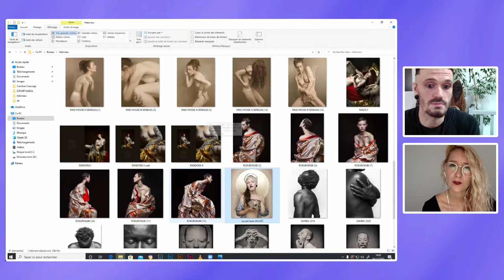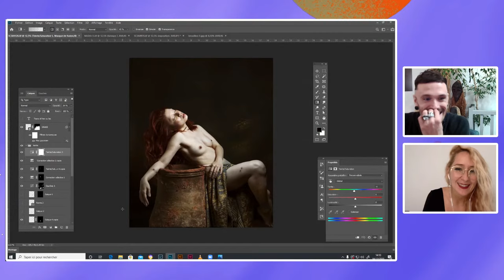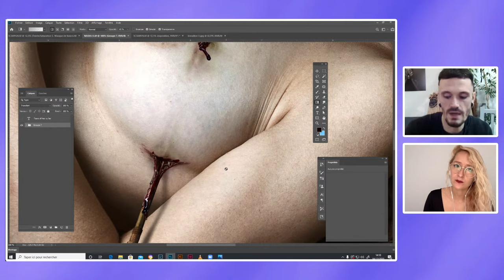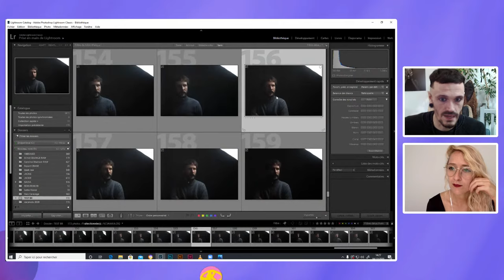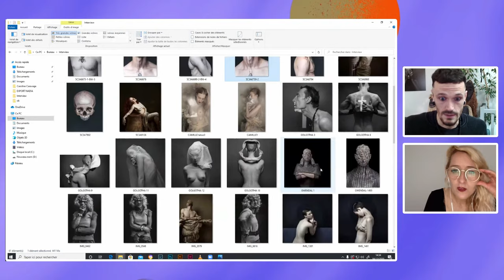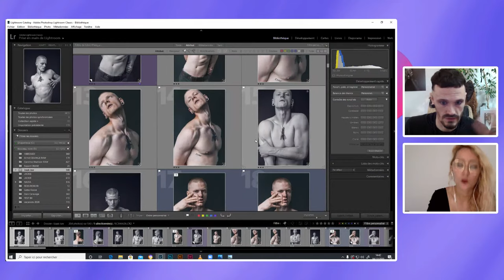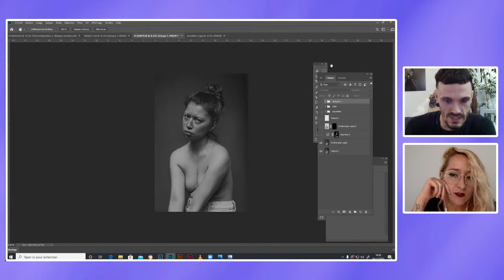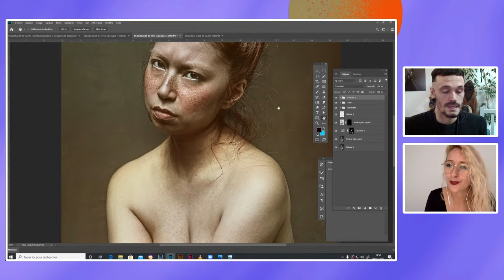Adobe Live | Photographie avec Nicolas Sénégas | Adobe France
Passionné d’art, Il ressort de ces photographies un mélange capiteux d'opulence et de fragilité, utilisant souvent l'iconographie religieuse pour tenter notre regard. Ses saints contemporains glissent au-delà des frontières entre les sexes, tenant le vice et la vertu dans la paume de leurs mains, et tout le temps, se posant la question de « Qui, est qui ? »

Bio anthropologue de formation, la photographie à toujours été une extension naturelle à sa curiosité et à son envie de voir, raconter, et d'apprendre. Ses différentes expéditions archéologiques (Sibérie Orientale et Mongolie) ainsi que de nombreuses expositions à travers le monde (France, Angleterre, Etats-Unis, Algérie, ...) l’ont amené à poser un regard différent sur le Monde et la Culture. Que ce soit dans les steppes arides orientales, que dans les sous-cultures urbaines de notre monde occidental.